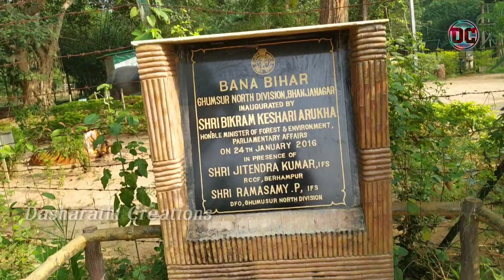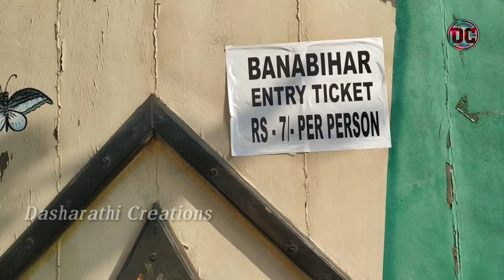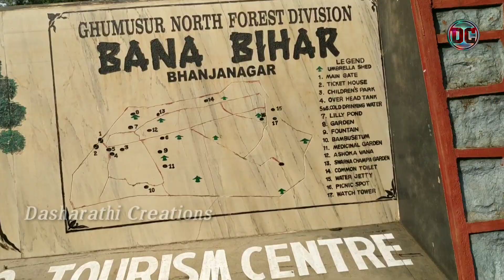Bana Bihar // Bhanjanagar // Ganjam // Odisha // ବନ ବିହାର // ଭଞ୍ଜନଗର // ଗଞ୍ଜାମ //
Bana Bihar,Bhanjanagar, Ganjam, Odisha
ବନ ବିହାର, ଭଞ୍ଜନଗର, ଗଞ୍ଜାମ, ଓଡ଼ିଶା,

                            ମୁଁ ଦାଶରଥି,
ଆସା କରୁଛି ଆମର ଏହି ଭିଡିଓ ଟି ଆପଣମାନଙ୍କୁ ଭଲ ଲାଗିବ, ଲାଇକ୍,କମେନ୍ଟ,ସାରେ ନିଶ୍ଚୟ କରିବେ,